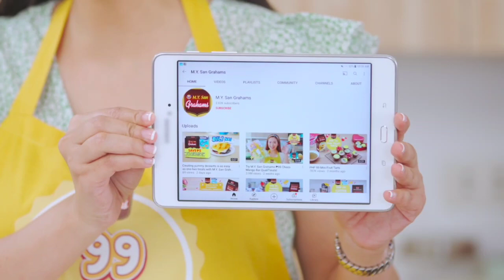Neri Tries M.Y. San Grahams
Last time nagtanong ako kung ano ang pinakamurang puhunan ang nagawa ninyo dahil tatapatan ko yan, hihi!

TEAM WAIS, alam nyo bang sa halagang P99 marami na tayong magagawang recipes na subok na masarap at good quality? May bago tayong pagkakaitaan sa M.Y. San Grahams 99QualiTreats, pwedeng ihain sa pamilya at pwede pang i-negosyo!

Sabay sabay tayong magdagdag ng mga ibebenta at talaga namang di masakit sa bulsa dahil P99 lang ang panimula ng ating puhunan.

ÉCLAIR FLOAT

Ingredients:

9 pcs or half pack M.Y. San Honey Grahams

1/2 cup dark chocolate, melted

1/2 cup all-purpose cream

Cream Filling:

3/4 cup milk

1 egg

¼ cup cornstarch

1/2 tsp vanilla essence

1/2 cup sugar

Procedure:

1. DO FILLING - Mix sugar, cornstarch, eggs and milk in a saucepan. Cook until thick and smooth. Allow to cool & add vanilla essence then whip with all-purpose cream.

2. LAYER - Lay M.Y. San Honey Grahams crackers on the bottom of a square or rectangular pan. Pour cream mixture on top. Repeat process to make 2 or 3 layers, ending with the cream on top.

3. FINISH – Pour melted chocolate on top. Chill and Serve.

TIRAMISU TRUFFLES

Ingredients:

100 grams M.Y. San Crushed Graham

40 grams powdered milk

125 ml  condensed milk

1 tbsp instant coffee

white chocolate for melting

Procedure:

1. MIX. Mix together powdered milk, condensed milk and instant coffee in a large bowl until dissolved. Add M.Y. San Crushed Grahams. Mix until it forms a dough.

2. DIP. Melt the white chocolate and dip/coat the graham balls using a toothpick. Sprinkle with cocoa powder on top.

3. SERVE. Chill in the fridge until chocolate sets then serve at room temperature.